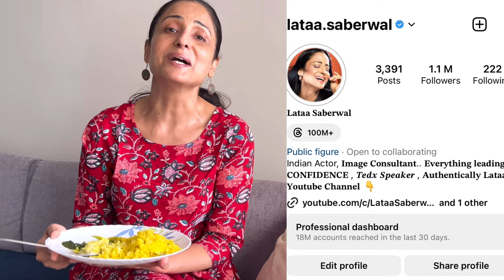What We Should "NOT" Eat In Breakfast ❓ What's in my Nashta thali today? 😋 | Breakfast Ideas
What We Should "NOT" Eat In Breakfast ❓ What's in my Nashta thali today? 😋 | Breakfast Ideas thali @LataaSaberwal

SEASON 2 EVERYTHING HONEST

❤ WHAT'S IN MY PYAALI TODAY?